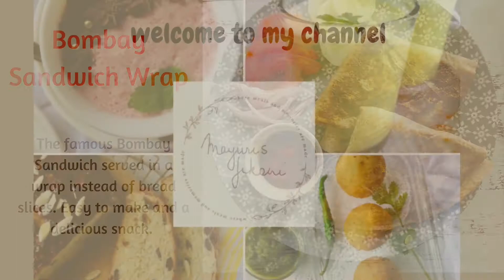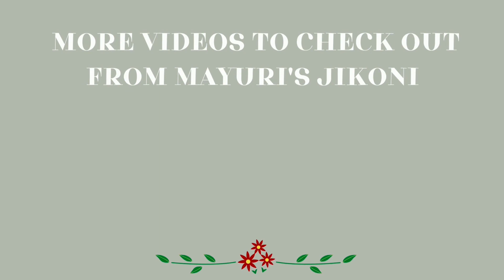BOMBAY SANDWICH WRAP | WRAP WITH BOMBAY SANDWICH FILLING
BOMBAY SANDWICH WRAP
SERVES 4
 Who doesn't love the famous Indian street food Bombay Sandwich? I love them so much. When we don't want to eat bread, I make them in wheat flour wraps or tortilla without compromising on the flavours.
Easy to make, healthy and makes a delicious snack or breakfast option. Serve it with some salad as a light meal option.

INGREDIENTS REQUIRED:
4 large wraps or tortilla of your choice
1 cup sliced onion
1 large cucumbers, peeled and sliced
2 medium tomatoes, sliced
2-3  medium potatoes, boiled, peeled and sliced
1 cup grated cheese, add according to your preference
2-3 tbsp chaat masala
2-3 tbsp soft butter

CHECK OUT THE PLAYLISTS FOR MANY MORE RECIPES FROM MAYURI'S JIKONI